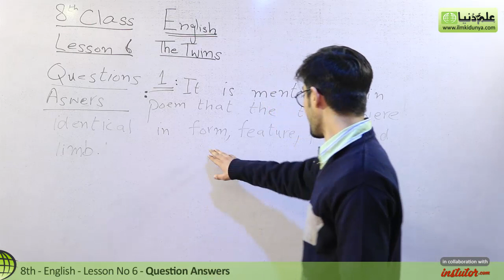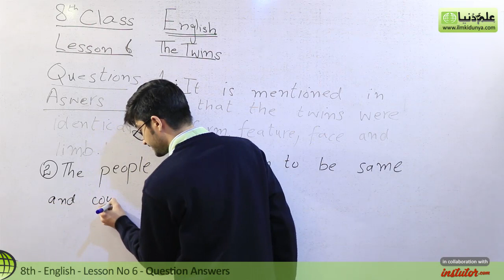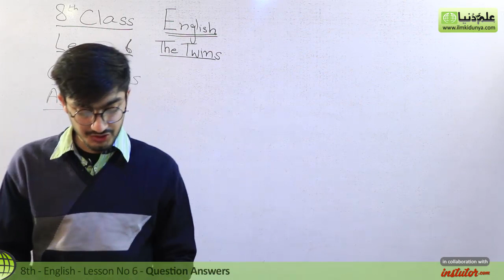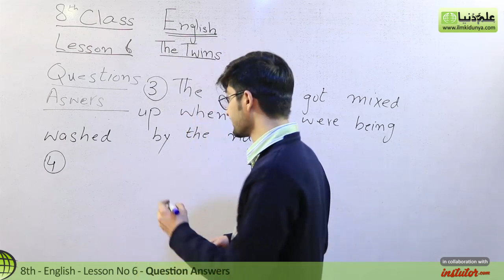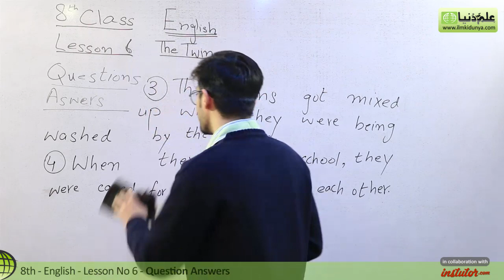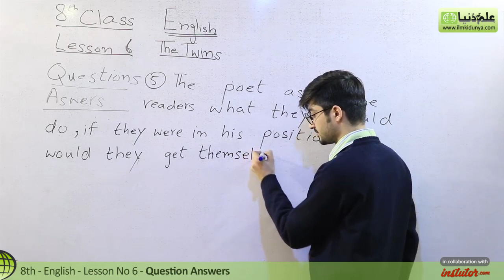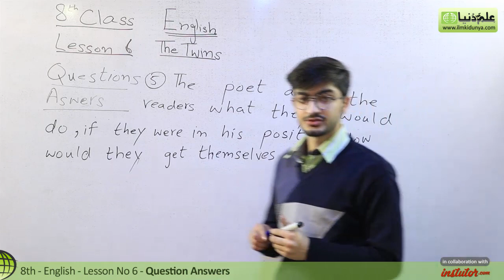8th Class English - Lesson 6 - The Twins (Poem) - Question Answers - English 8th Class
In this video lecture Sharukh Mirza coverd 8th Class English Chapter no 6 The Twins (Poem). The topic being discussed is Lesson 6 Question Answers.